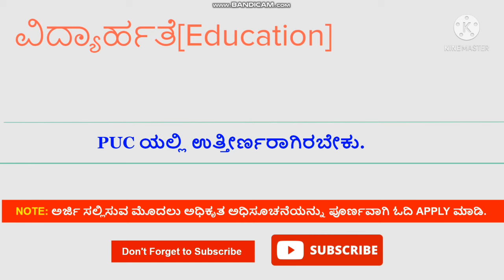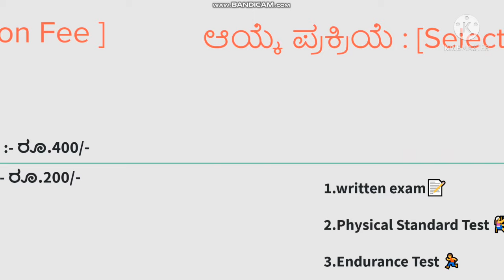Government Jobs 2021 | Latest 2021 | Karnataka Jobs 2021 | Police Job 2021 | POLICE CONSTABLE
| Government Jobs 2021 | Latest 2021 | Karnataka Jobs  2021 |

POLICE CONSTABLE (CIVIL)
Police exam
police physical exam
police recruitment 2021